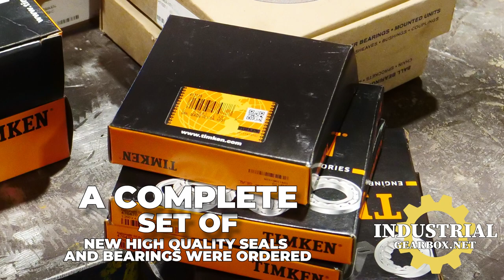Link Belt Gearbox Repair Rebuild IGB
Industrial Gearbox Repair
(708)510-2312